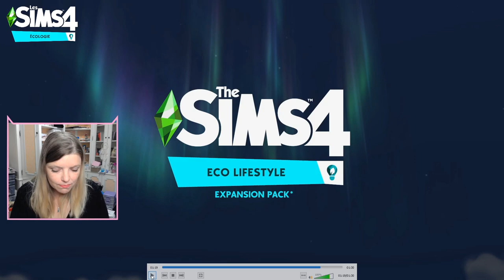Les SIMS 4 écologie - trailer reaction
Ma réaction et mon avis en découvrant le pack écologie.
Alors vous etes Hypé ou pas ?